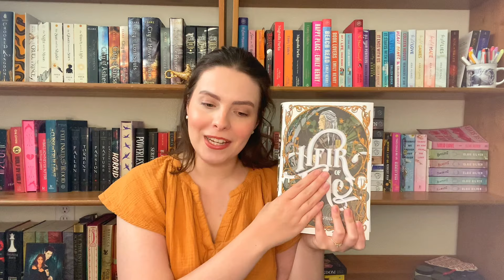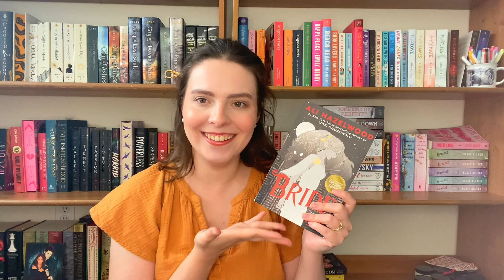Mid Year Book Tag 2024: Best Reads, New Releases & Reading Goals 2024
Besties I am talking about my Mid Year Book Tag 2024 which also happens to be my mid year book wrap up. In this mid year bookish check in i will be talking about my bookish reading goals 2024 as well as my mid year favorites 2024. This is apart of book tags and challenges or the book tag forum for a great bookish discussion. You should definitely participate in this book tag 2024.

I'd love to hear about your favorite reads too!
Love you and Happy reading!

Chapters:
00:00 Introduction
01:16 What is the best book you've read so far?
02:08 What is the best sequel you've read so far?
03:13 What is a new release you haven't read yet, but want to?
04:34 What is my most anticipated release for the 2nd half of the year?
06:59 Favorite new author?
07:27 Newest Fictional Crush?
08:48 What is a book that made me cry?
09:23 What is a book that made me happy?
09:49 What is the most beautiful book you've bought so far this year?
10:19 What books do you need to read by the end of this year?
10:42 What is my favorite author so far?
11:07 What are books you have been putting off?
11:27 A book that you loved with mixed reviews?
13:06 What is a series that you want to finish by the end of the year?
13:52 What are your 5 star predictions for the rest of the year?
14:46 Do you think you will meet your reading goal?
15:12 Outro